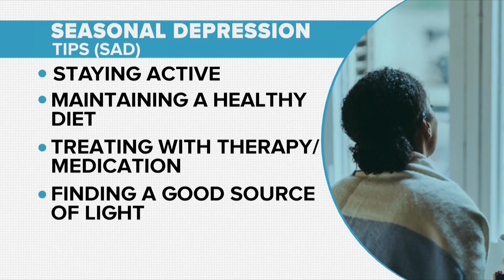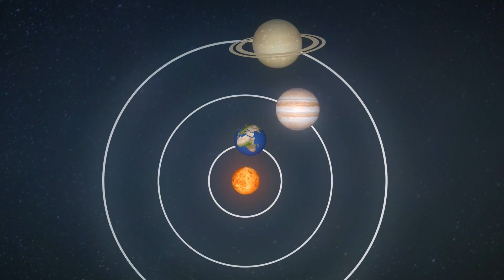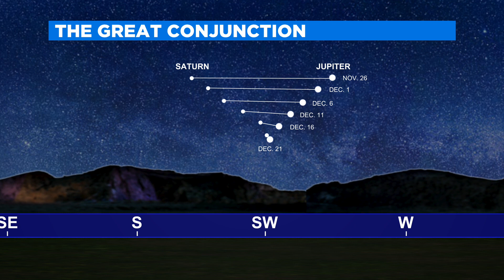Jupiter And Saturn To Align As ‘Double Planet’ From Our Perspective, Something Not Seen In 800 Years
Bundle up and head out tonight for a holiday light show of cosmic proportion. Tonight the two largest planets in our solar system align in a way that hasn't been seen in centuries. As Mark Strassmann reports, it won't likely happen again in our lifetime.
WCCO 4 News At 5 - Dec. 21, 2020